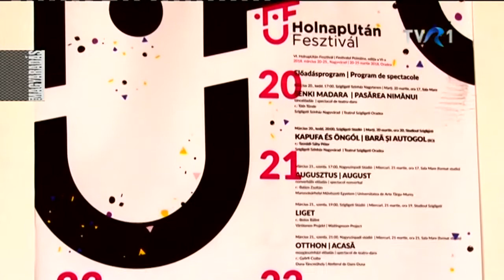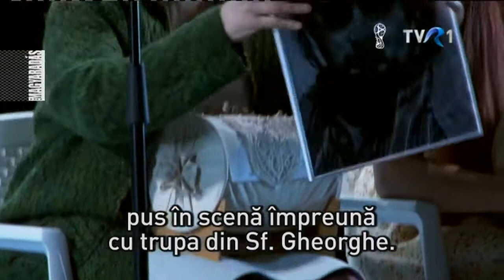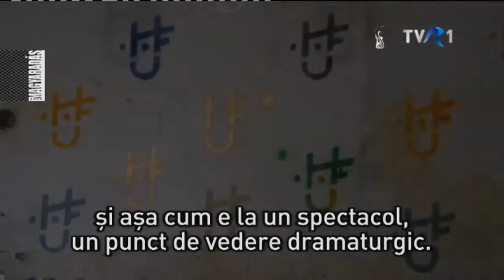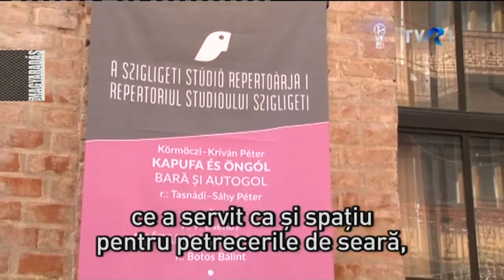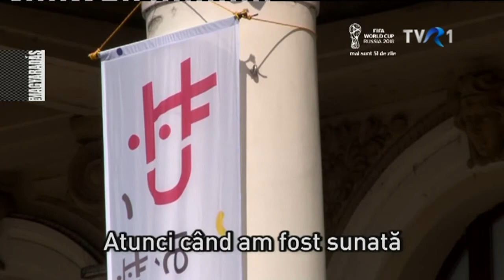MAGYARADÁS / Pódium / VI. HolnapUtán Fesztivál Nagyváradon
Hatodik meghirdetéséhez érkezett a nagyváradi Szigligeti Színház HolnapUtán Fesztiválja. Néztünk, élveztünk, hallgattunk – és persze beszélgettünk is a klasszikus színművek kortárs adaptációiról (vagy szétírásukról?), illetve a ma képződő holnaputáni színészóriások lehetőségeiről.

PÓDIUM - 25'26"
Készítették: Jakabffy Tamás, Kötő Zsolt, Lévai Dávid, Tárkányi János, Vigh László Miklós, Villányi Zoltán

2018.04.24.